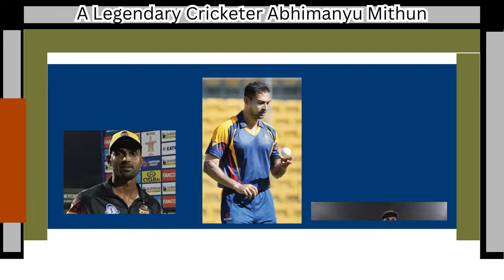Abhimanyu Mithun - India's Legendary Cricketer _Wanderlust India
Web HTTP Access:
Yofan ID
yo.fan/mindjockey57